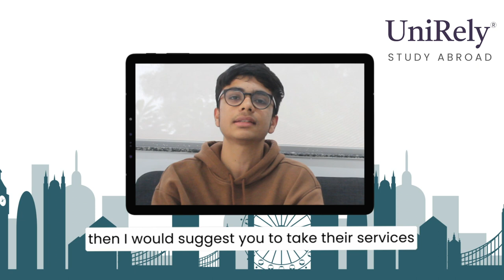My Journey to Top UK Universities| King's College London, UCL, Warwick, Bath & University of London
Priyansh's journey to the United Kingdom starts at UniRely. Congratulating Priyansh on his excellent success, he got an offer from the University of Warwick for Bsc Economics and also got an acceptance from the University of Bath, UCL (University College London), King's College London, and University of London.

About UniRely:
UniRely is your trusted college guidance platform, equipped with expert counselors to guide your study abroad journey. We assist in university selection, application guidance, and meeting all requirements. Additionally, we offer tailored advice for each university, including traditions and housing options. Explore our mentor connections to connect with students at your dream universities and gain valuable insights. 🌍